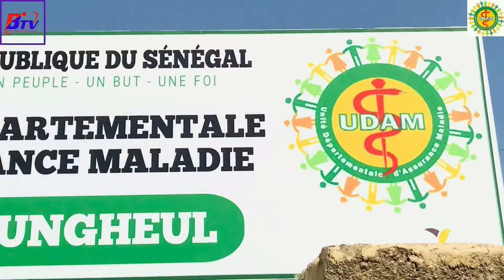Série Kooru Pa Doupout – Ramadan 2024 – Épisode 18(Vidéo) sur BTV 👉👉